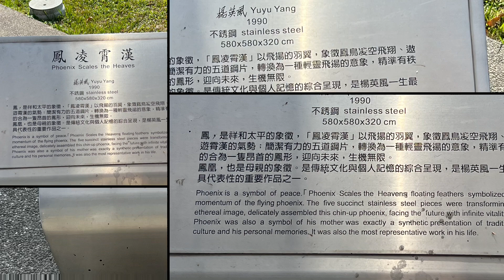［Public Art / 遇見公共藝術在台灣］「鳳凌霄漢」不鏽鋼作品在台中市的中國醫藥大學附設醫院急重症大樓，Taichung Taiwan 。大蔚阿昌（David Liao) ［記錄台中］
「鳳凌霄漢」這件大作品是著名雕塑家楊英風老師（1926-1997）的作品，但當時應該不是為中國醫藥大學附設醫院急重症大樓所設計的公共藝術。但老師的作品擺在大樓前，看起來，還蠻適切的，並豐拖了大樓的氣勢。

以下資料來源作品說明牌：
鳳，是祥和太平的象徵，「鳳凌霄漢」以飛揚的羽翼，象徵鳳鳥凌空飛翔、遨遊霄漢的氣勢；簡潔有力的五道鋼片，轉換為一種輕靈飛揚的意象，精準有秩的合為一隻昂首的鳳形，迎向末來，生機無限。